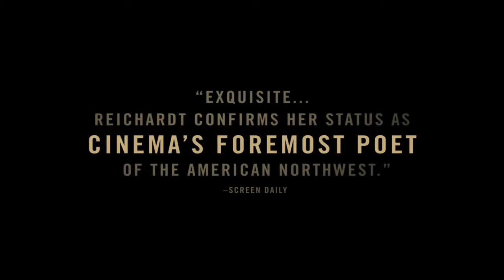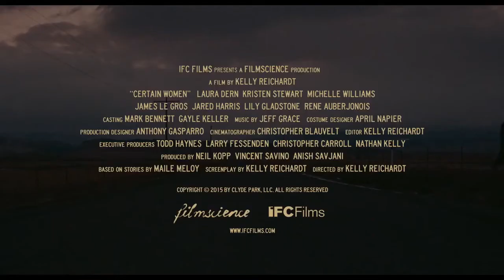Несколько женщин (2016) - Трейлер